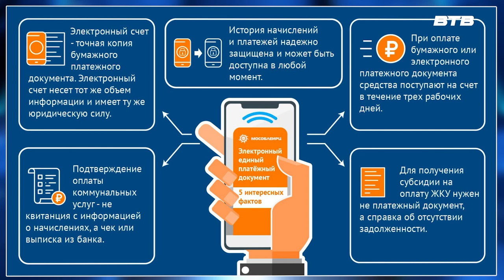НОВОСТИ ПОДМОСКОВЬЯ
Жители Подмосковья могут отказаться от бумажных платежных документов в пользу электронных. Электронный счет – точная копия бумажного, он несет тот же объем информации и имеет ту же юридическую силу.

По электронной версии платёжного документа легко восстановить историю платежей и подтвердить факт оплаты.